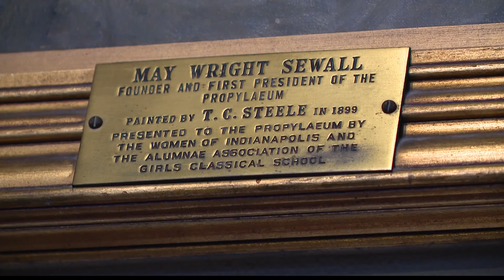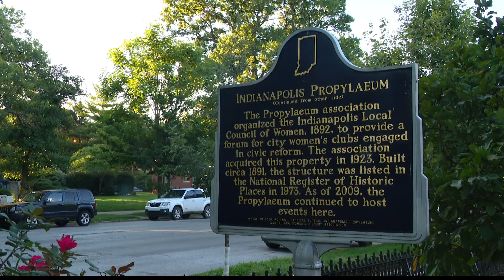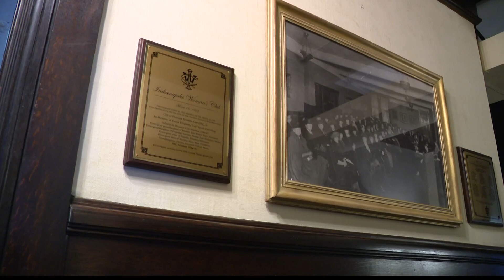The Propylaeum honors legacy of May Wright Sewall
Sewall started several organizations for women during her time in Indianapolis, including The Propylaeum on Delaware Street.